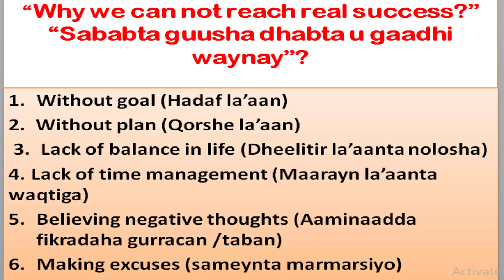Why We Can't reach Real Success?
Sababta guusha dhabta u gaadhi waynay ?